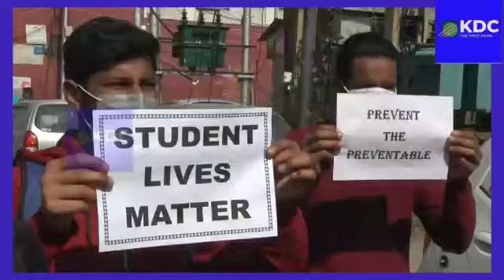3rd & 5Th semester students from cluster university Srinagar demanding online exams, hold a protest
3rd & 5Th semester students from cluster university sgr. protest at press colony demands online axamnation